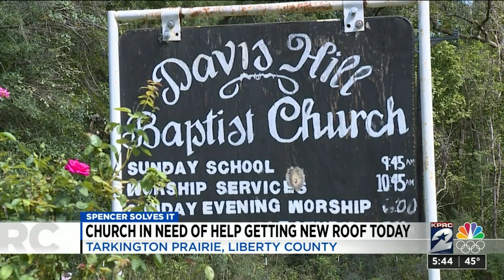Spencer Solves It: KPRC 2 Bill Spencer helps Tarkington Prairie church get new roof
A small church in Tarkington Prairie has been praying for a miracle. Now, thanks to Bill Spencer and an area roofing company, their prayers have been answered.